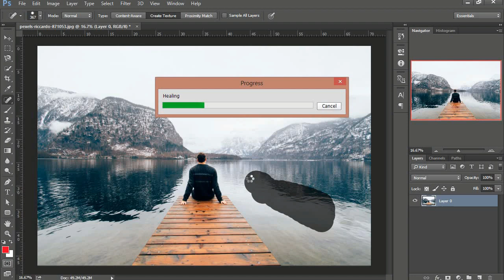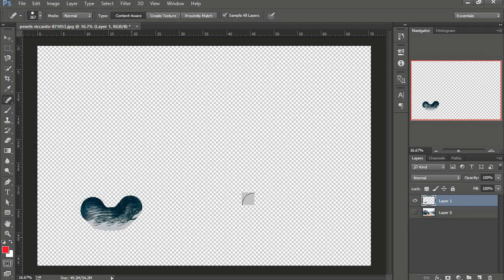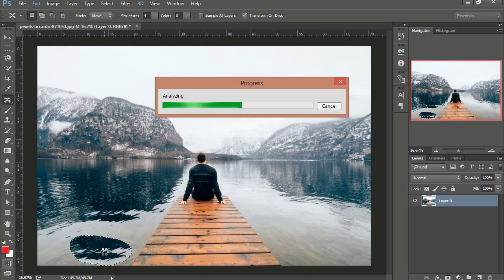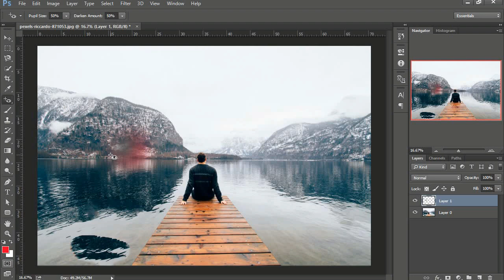Photoshop Basic tools Part 2 with Graphic designing | Digital Manjit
Photoshop Basic tools Part 2 | Graphic designing | Digital Manjit

🎨 Photoshop Basic Tools Part 2 with Graphic Designing | Learn Essential Techniques

Welcome back to [Digital Manjit]! In this installment of our Photoshop tutorial series, we dive deeper into the fundamental tools you need to master for graphic designing. Whether you're a beginner or looking to enhance your skills, this tutorial is tailored to guide you through the essentials.

🖥️ Who Is This For:

Beginners eager to build a solid foundation in Photoshop.
Graphic designers looking to expand their skill set.
Anyone wanting to create stunning visuals using Photoshop's basic tools..

🖌️ Spot Healing Brush Tool: Learn how to effortlessly remove imperfections, blemishes, and unwanted elements from your images with the Spot Healing Brush Tool. Achieve seamless edits and enhance the overall quality of your photos!

🩹 Healing Brush Tool: Explore the Healing Brush Tool's capabilities for more precise retouching and corrections. Perfect for seamlessly blending and repairing areas of your image while maintaining a natural look.

🛠️ Patch Tool: Master the Patch Tool to easily remove and replace selected areas, making complex retouching tasks a breeze. Enhance your graphic designing skills by effectively addressing specific elements in your compositions.

🌐 Content-Aware Move Tool: Unleash the power of content-aware manipulation with the Content-Aware Move Tool. Seamlessly relocate objects within your image while intelligently filling the gaps left behind, achieving stunning results in your graphic designs.

👁️‍🗨️ Red Eye Tool: Bid farewell to red-eye woes! Discover how to use the Red Eye Tool to quickly and efficiently eliminate red-eye effects in your portraits, ensuring your subjects' eyes look natural and vibrant.

🚀 Whether you're a beginner or looking to refine your skills, this tutorial provides step-by-step guidance, insider tips, and practical examples to help you become proficient in these essential Photoshop tools.

🚀 Timestamps:
00:00 - Introduction
00:21 - Spot Healing Brush Tool
03:09 - Healing Brush Tool
04:10 -  Patch Tool
05:19 - Content-Aware Move Tool
06:16 -  Red Eye Tool

🌟 About [digital manjit]:
[digital manjit] is your go-to destination for in-depth tutorials on graphic design, digital art, and creative software. Our mission is to empower aspiring artists and designers with the knowledge they need to bring their visions to life.

Feel free to customize the details based on your channel's style, branding, and any specific information you want to include.

Regards

Manjit Singh